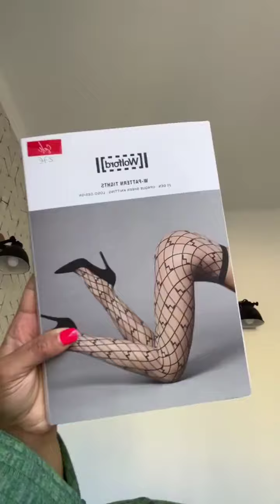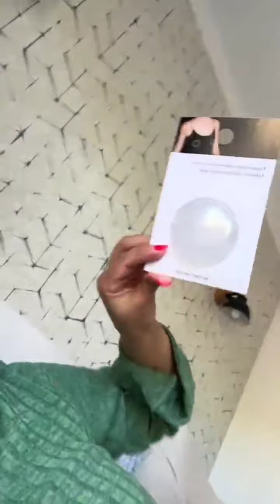سكينة علاااام 🤣 تخايلو كريستيانو رونالدو مع مغربية 🤣🔥 الموت ديال الضحك... Soukaina Glamour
cristiano Ronaldo
# Georgina